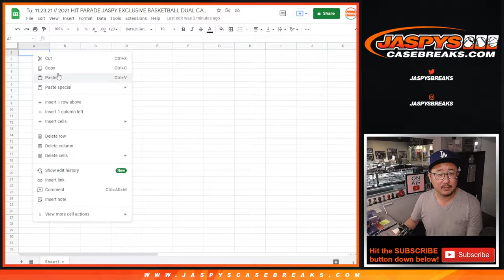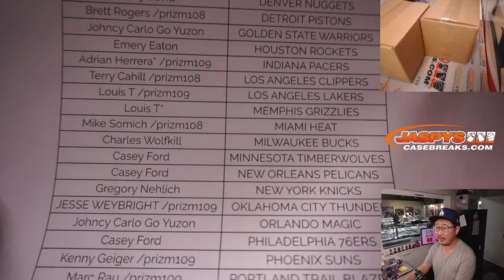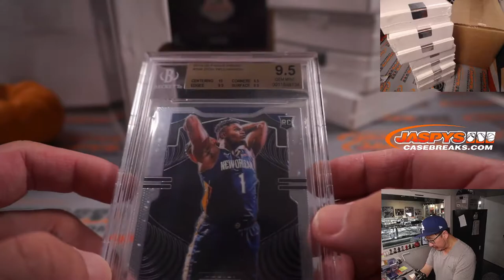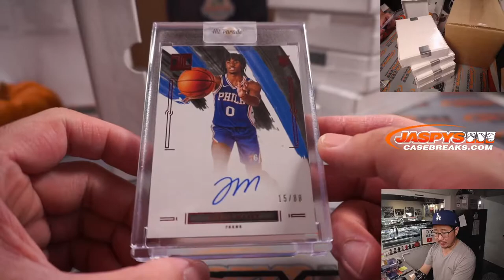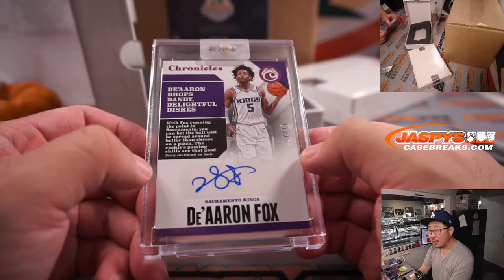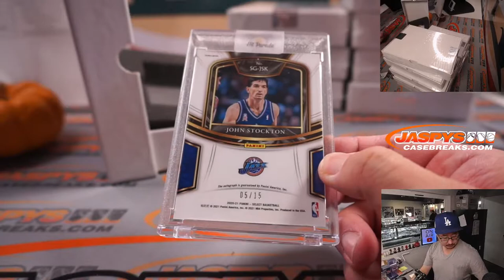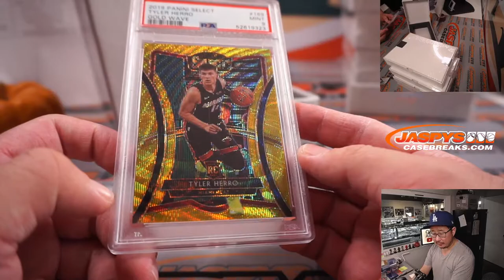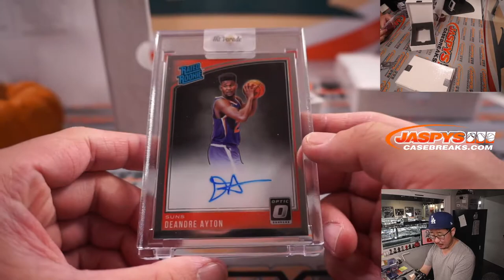Tu, 11.23.21 // 2021 HIT PARADE JASPY EXCLUSIVE BASKETBALL DUAL CASE BREAK #1 *RT*